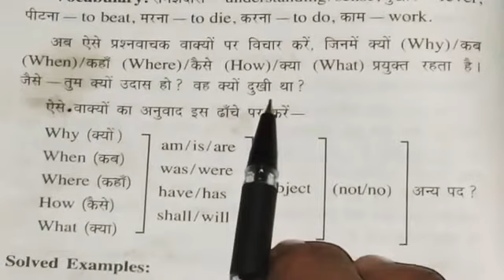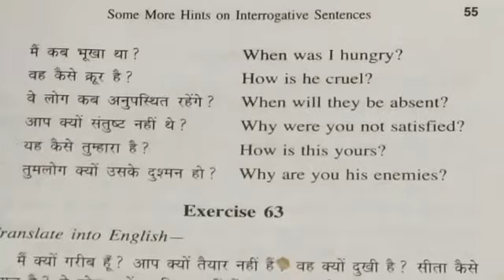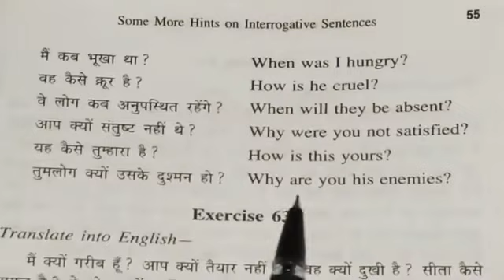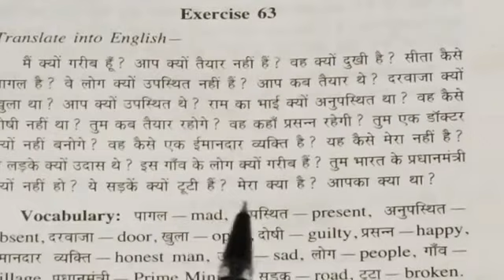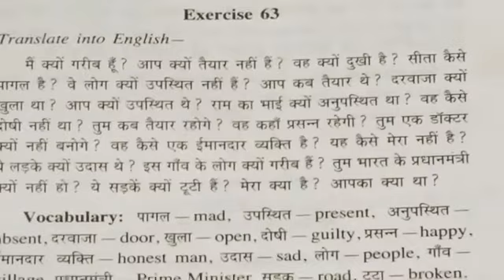Exercise-63 | Oxford junior English Translation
Hello friend's
Friends Kya aap abhi tak Oxford junior English Translation channel ko subscribe nahi Kiya hai to jaldi subscribe kijiye Oxford junior English Translation channel ko aur dabaiye bagal me show hone Vale bell icon ko jisse mere har ek nye video ki notification milti Rahe .

         Friends is video me hamne aapko Exercise-63 ko solve karna sikhaya hai.